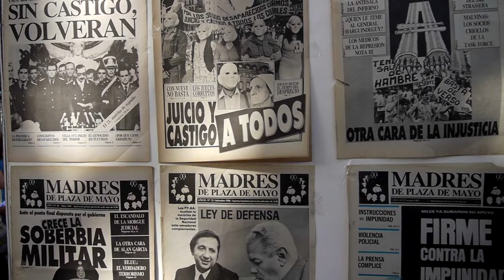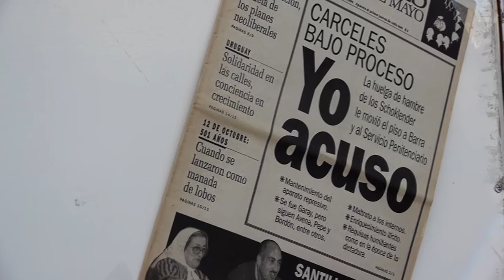las madres de la playa de mayo